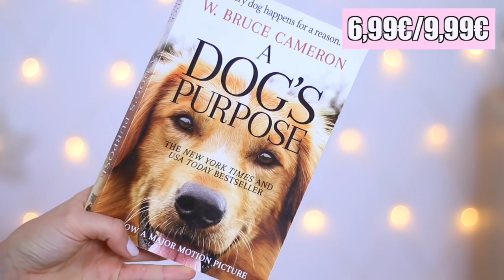15 kreative GESCHENKE für WEIHNACHTEN ab 0,99€! Für MÄDCHEN & JUNGS!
Hey Leute :D Im heutigen Video zeige ich euch 15 Weihnachtsgeschenke-Ideen für Jungs und Mädchen. Im meinem Wichtel-Video habe ich euch ja abstimmen lassen, bis wieviel Euro die Geschenke-Ideen gehen sollen und die Kategorie „bis 30€“ hat gewonnen. Viele der Geschenk-Ideen sind aber sogar noch günstiger. Wenn ihr auch kreative Ideen habet, schreibt sie gerne in die Kommentare. Viel Spaß beim Zuschauen!

Hendriks Insta-Account

Shoppe das Video:

Selfie Licht
Heiligtümer des Todes
Meine Rezepte Buch (5€, hab vergessen den Preis einzublenden)
Batman Stift
Farbwechseltasse (das sind ähnliche, meine waren von Accessorize)
Packing Cubes
Buch (englisch) ' und hier auf deutsch „Bailey ein Freund fürs leben“

p.s. die Preise bei manchen amazon Produkten schwanken immer mal wieder. Die Preise, die ich im Video eingeblendet habe sind die, zu denen ich die Produkte bestellt habe.

VIDEOFRAGE: Was war dein bestes Weihnachtsgeschenk?

Liest du das hier? Dann schreibe: „Ich wünsche mir ein rosa Pony zu Weihnachten!“ in die Kommentare.

Die Lichterkette im Hintergrund